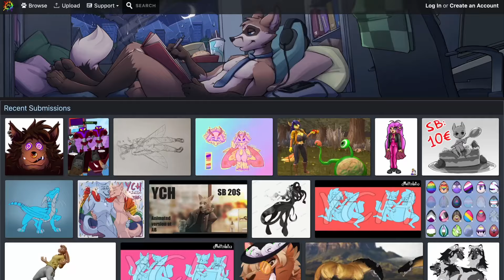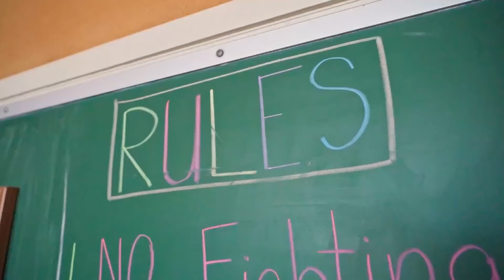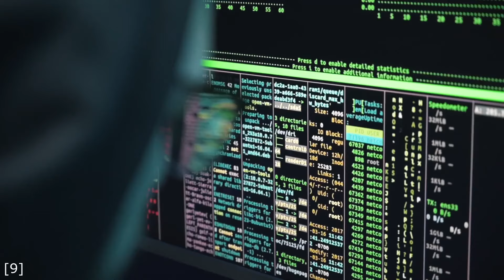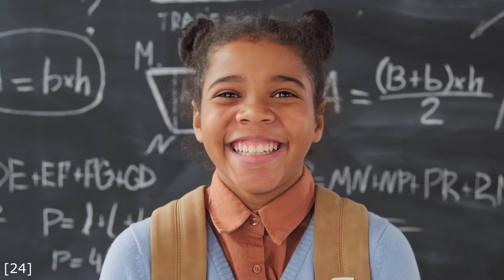Dragoneer’s Killing FurAffinity. He’s Still CEO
FurAffinity’s updated sexualizing minors ban was long overdue, but their wording caused a lot of confusion and numerous clarifications, questioning how they’re still around, as the site's owner, Dragoneer has been in numerous controversies

Timestamps:
0:00 - FurAffinty Background
1:21 - FurAffinity's Rule Change
2:27 - Dragoneer's Controversies
6:00 - IMVU Acquisition

Footage provided by Pexels
Graphics provided by Pixabay